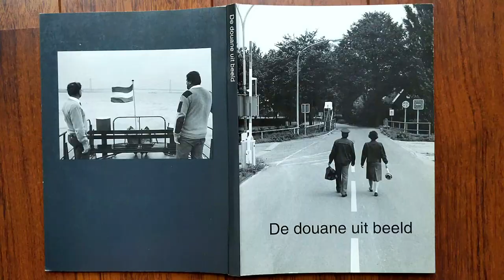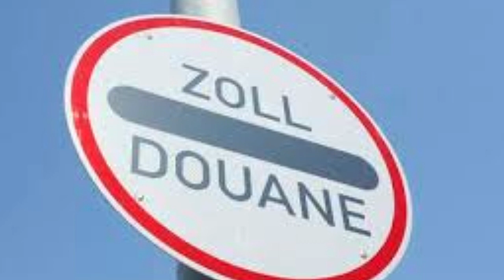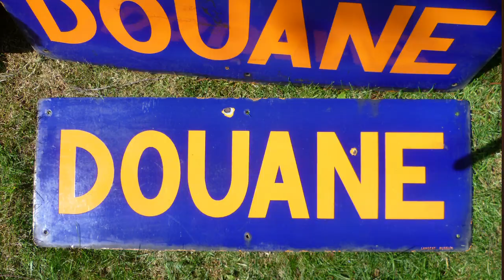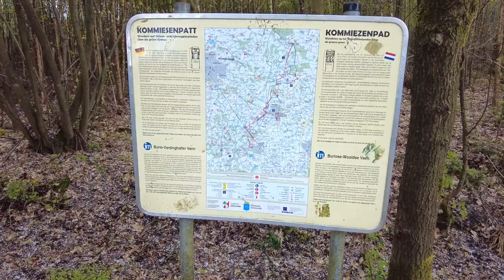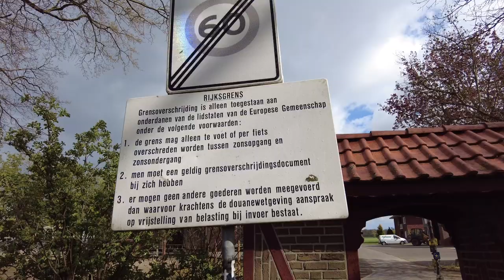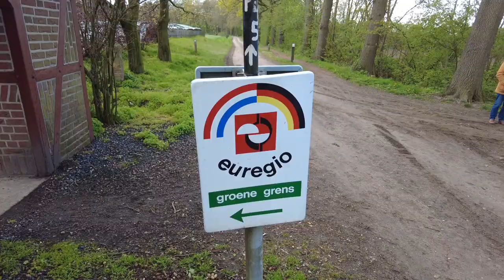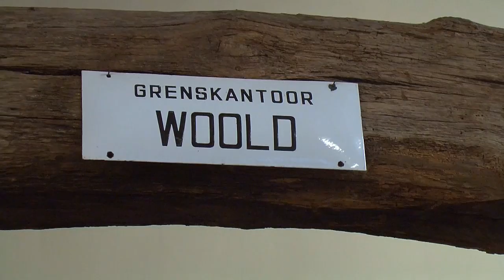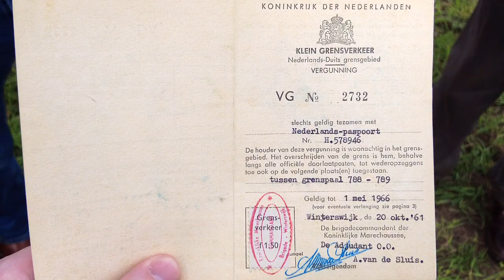Verdwenen Grens Deel 1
Vorige week maakten we er al melding van: een nieuwe serie van zes afleveringen over de grens tussen Nederland en Duitsland die geen grens meer is, hoewel corona die grenstijd wel weer een beetje oproept. Vandaag de eerste aflevering.